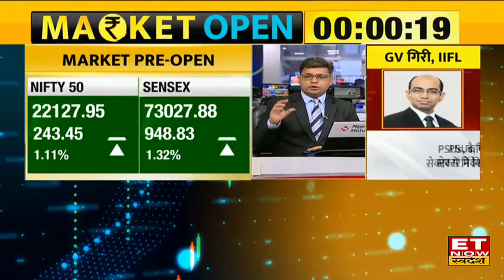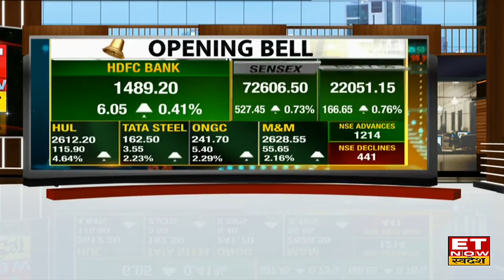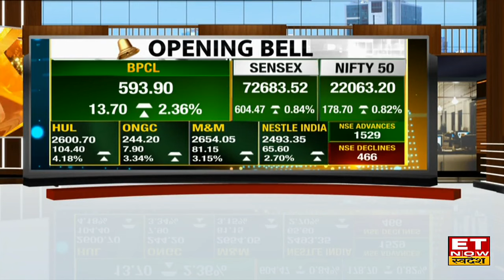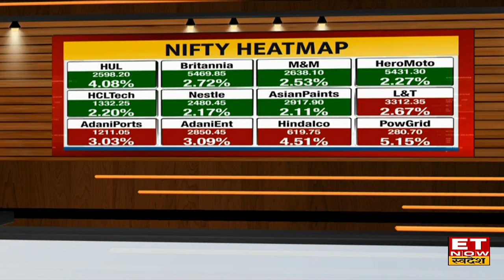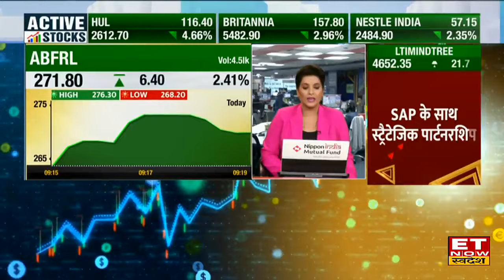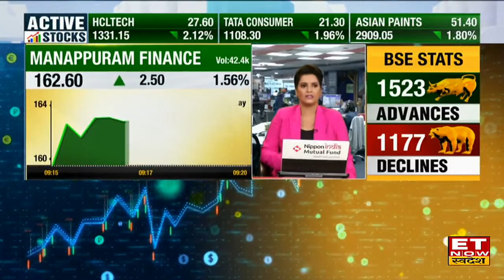Share Market News: Bazaar में आई रिकवरी 22000 के पार हुआ Nifty, Sensex में 500 अंकों की बढ़त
Share Market News: Election Results के ऐलान के बाद बाजार में आई रिकवरी, कल की भीषण गिरावट के बाद बढ़त के साथ शुरू हुआ कारोबार। हरे निशान में खुले Nifty & Sensex. Nifty आज 190 अंकों की बढ़त के साथ 22000 के पार कर रहा है ट्रेड। साथ ही Sensex 500 अंकों की बढ़त के साथ कर रहा है ट्रेड। जानिए बाजार का पूरा अपडेट।